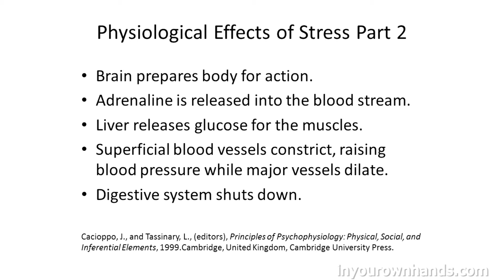Physiological Effects of Stress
Stress isn't just how we feel, it creates physiological changes that effect our entire body. We can bring positive physiological changes to our body by learning to master stress in our life.